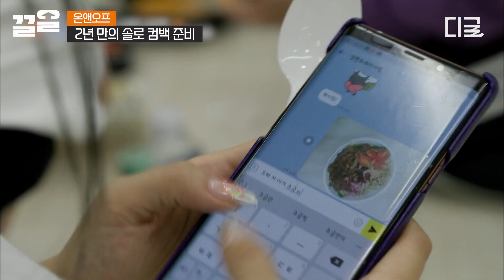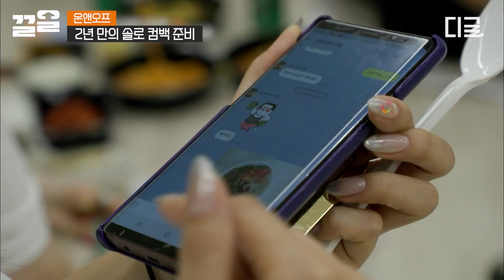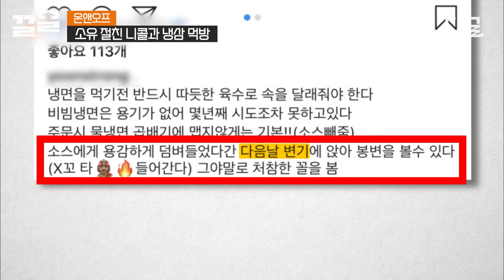[온앤오프] 까만콩과 팥물로 연명했던 연습생 소유😭 혹독한 다이어트 식단에 단체 충격!! 🥺 지금은 그냥 먹는 (?) 소유!! 역시 건강미 소유가 짱이야 💪